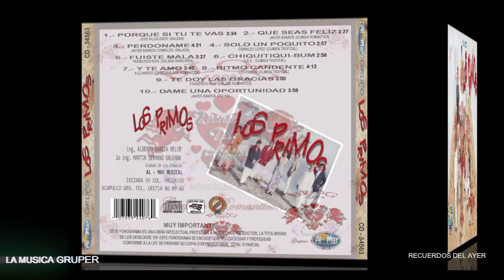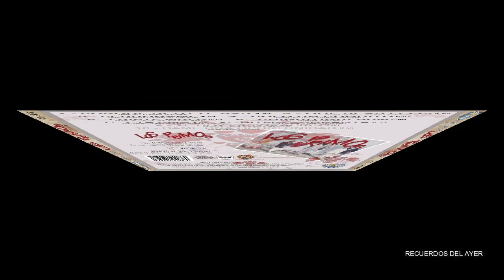LOS PRIMOS. Y Te Amo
ÁLBUM: PERDÓNAME
CRÉDITOS: SERGIO TORRALVA
COLABORADORES: ATLÁNTICO, DANILO, CARRSAN, Y JUAN NAVARRO